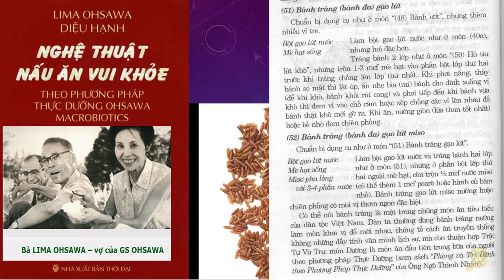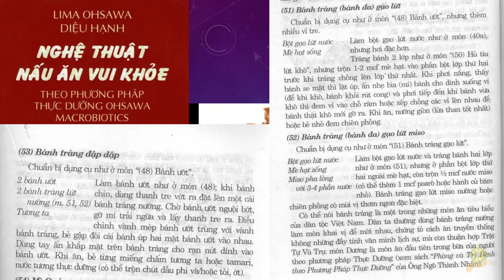Thực Dưỡng | 51 Cách Làm Bánh Tráng Gạo Lứt | bà Lima | Vợ Tiên Sinh Ohsawa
Trích dẫn sách nghệ thuật nấu ăn vui khỏe của bà Lilama vợ của Tiên Sinh Ohsawa
Diệu Hạnh Biên Dịch
ĐÂY LÀ VIDEO TRÍCH ĐOẠN KHÔNG PHẢI BẢN ĐẦY ĐỦ BẠN NÀO CÓ ĐIỀU KIỆN HÃY MUA SÁCH GỐC ĐỂ ỦNG HỘ TÁC GIẢ
Các bài nên xem trước khi nấu ăn